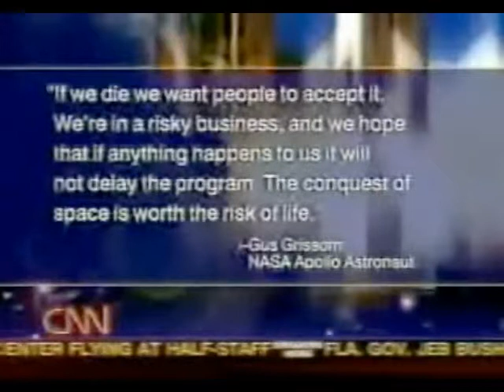CNN Coverage of STS-107 Part 53 (The Columbia Disaster)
From The Afternoon of February 1st 2003  CNN TV Coverage of The Columbia Disaster

Pilot: William C. McCool

Mission Specialist 1: David M. Brown

Mission Specialist 4: Laurel B. Clark